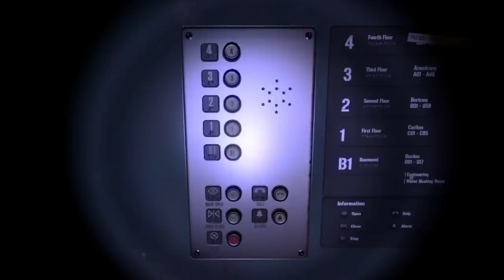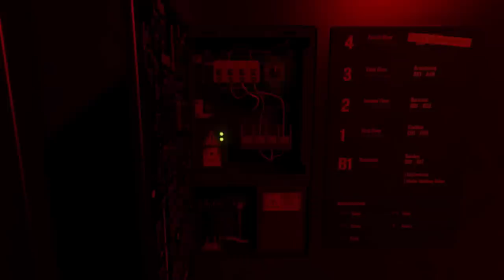THE DESCENDANT #2 | Red Alert! | Let's Play | The Descendant Gameplay (Episode 1)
Welcome to Let's Play The Descendant! This video consists of The Descendant Gameplay from Episode 1: Aftermath. From Gaming Corps AB, The Descendant is a five part episodic adventure game series where the end of the world is only the start and conspiracy behind ARK-01 lies deep

In The Descendant, after a climate change wrecked the planet, a man-made extinction event wiped humankind off the face of the Earth. Only a few thousand ‘descendants of humanity’ were hand-picked to survive the apocalypse, cryogenically suspended in underground bunkers known as Arks

Centuries passed. The world recovered from the nuclear holocaust, and all the Arks reopened, except one — Ark-01

Gameplay Part 2 - Valves and Steam? GABEN!